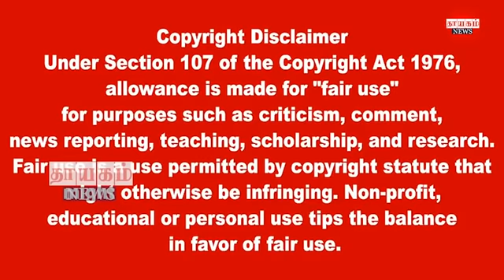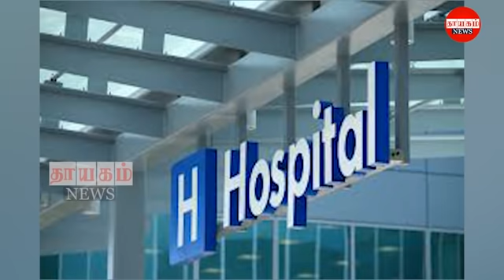மதியநேர பிரதான செய்திகள் 18.01.2022 | Today Sri Lanka Tamil News | Thayagam Tamil News